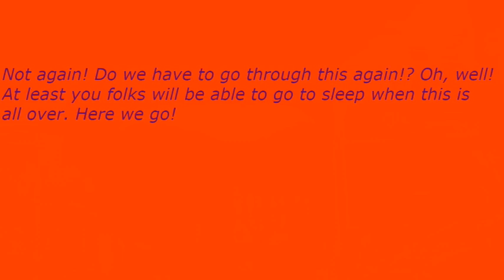Early Nightline episode 3448: Halloween Is A Very Spooky Day!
My show tonight will make you want to scream because Halloween is a very spooky day. The Not Ready For The Tonight Show Crew & I will tell you why if you can stand us for the next 14 minutes or so.